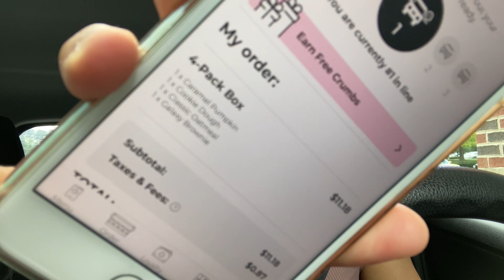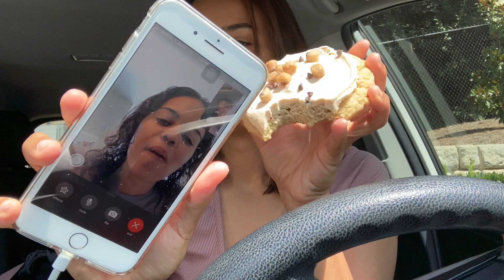CRUMBL COOKIE'S FALL FLAVORS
Hey guys! Welcome back to a fall Crumble Cookies review. It’s been a while since I’ve posted and it’s been even longer since I’ve done a crumble cookie review and I’m so excited to be back! Please comment  and tell me what flavor is your favorite!!! 🎃🍪